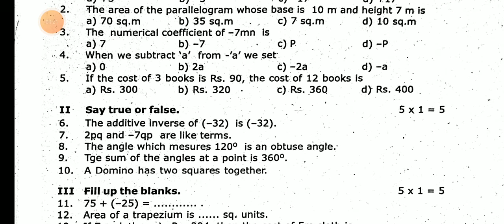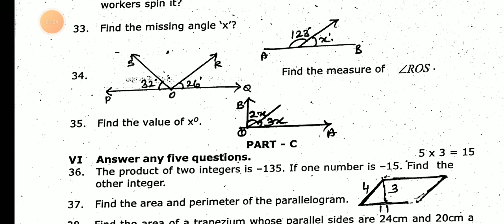7TH STD MATHS FIRST TERM TEST SEPTEMBER -2024 OFFICIAL ORIGINAL QUESTION PAPER LEAKED 7TH STD MATHS